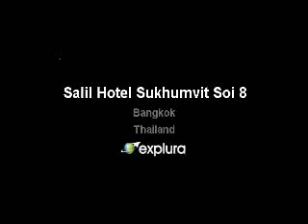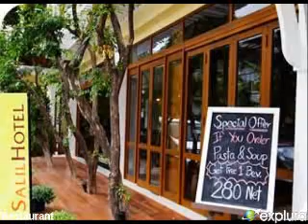Salil Hotel Sukhumvit Soi 8, Bangkok, Thailand by Explura.com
Salil Hotel Sukhumvit Soi 8 50, 50/1 Sukhumvit Soi 8, Sukhumvit Rd. Bangkok TH Book Now or View More details